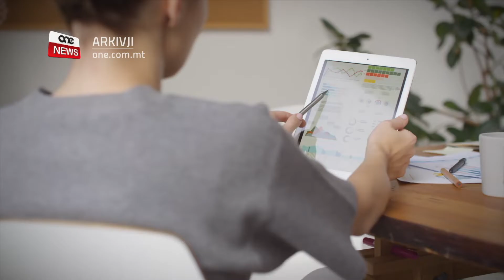JIŻDIEDU DAWK LI JAĦDMU MID-DAR FIS-SERVIZZ PUBBLIKU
ONE.COM.MT • Matul il-pandemija, ħaddiema li jaħdmu mid-dar fis-Servizz Pubbliku żdiedu.

F’ċertu aġenziji, in-numru ta’ nies jaħdmu bit-telework żdied b’sitt darbiet aktar.

FILMAT: SHAUN CUCCIARDI / ARKIVJI

Matul il-pandemija, ħaddiema li jaħdmu mid-dar fis-Servizz Pubbliku żdiedu.

Dan ħareġ minn Mistoqsijiet Parlamentari, li ħareġ kif dawk li jaħdmu fil-Ministeri u jaħdmu mid-djar, żdiedu.

Minn wara s-7 ta’ Marzu, mitejn u seba’ persuni bdew jaħdmu permezz tat-telework fl-aġenziji li jaqgħu taħt il-Ministeru għall-Intern u s-Sigurtà Nazzjonali. Dan ifisser li żdiedu b’sitt darbiet in-nies minn qabel, fejn qabel kien hemm tmienja u għoxrin persuna.

Filwaqt li fl-aġenziji tal-Ministeru għall-Ġustizzja, l-Ugwaljanza u l-Governanza, sittax-il persuna aktar bdew jaħdmu minn djarhom. Hekk kif qabel il-pandemija kien hemm erbgħa u tletin persuna, filwaqt li wara kien hemm ħamsin persuna.

Dwar dan ONE News tkellem mas-Segretarju Permanenti Ewlieni Mario Cutajar, li qal kif il-fażi tat-tiġdid fis-Servizz Pubbliku se tkompli tinkludi dawk li jaħdmu mid-dar.

MARIO CUTAJAR
SEGRETARJU PERMANENTI EWLIENI
“It-teleworking mal-Gvern ma waqaf qatt, anzi l-Gvern huwa leader fejn jidħol it-teleworking. Wieħed irid jgħid li matul l-imxija, is-settur privat ingħata inċentiv biex jibgħat in-nies jaħdmu mid-dar, aħna ma kienx hemm bżonn dan l-inċentiv għax mil-lum għal għada qlibna. Ma tistax inti taqleb daqshekk malajr minn servizz fl-uffiċini għal servizz fid-djar, jekk inti ma tkunx ippreparat u tkun diġa ħaddimt is-sistema.”

Il-Kap taċ-Ċivil qal li min qed jikkritika lil gvern, li m’hemmx teleworking dan m’huwiex minnu.

MARIO CUTAJAR
SEGRETARJU PERMANENTI EWLIENI
“Mhux talli għandna, talli żdiedu bil-goff, it-talbiet għal teleworking u d-direzzjoni hija ċara, fl-imxija bħalissa, id-direzzjoni hija ċara li minkejja dak li jgħidu r-regoli, kemm jista’ jkun u din bil-miktub, kemm jista’ jkun talbiet għal teleworking ma jiġux irrifjutati, basta s-servizz lill-klijent jibqa’ dak li hu ta’ livell tajjeb ħafna.”